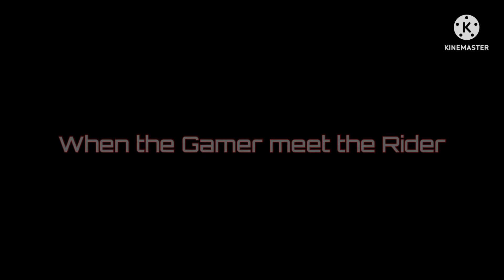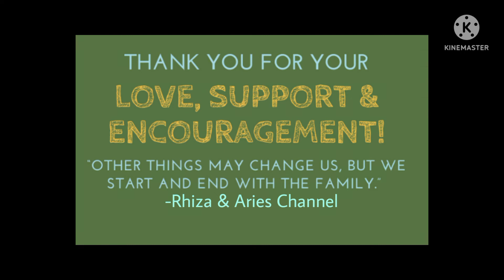Enduro Trail Philippines | Adrenaline | Trail Zamboanga City